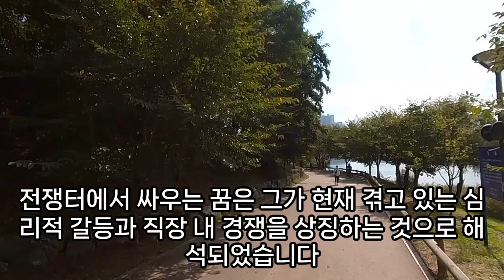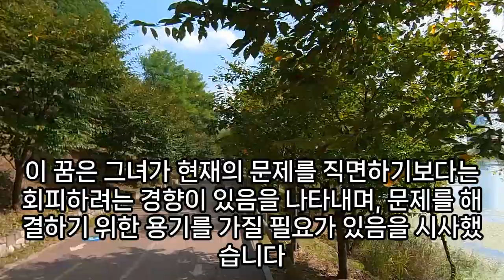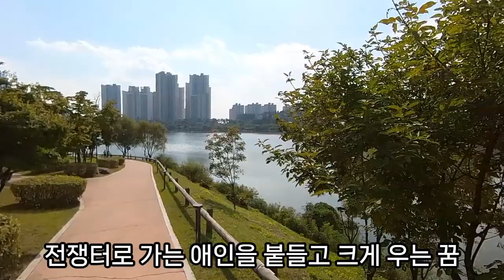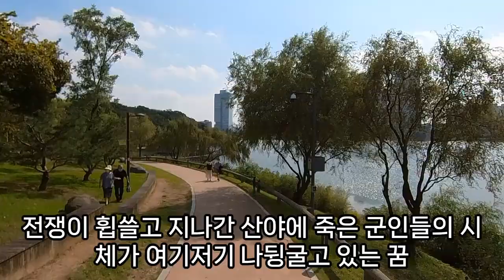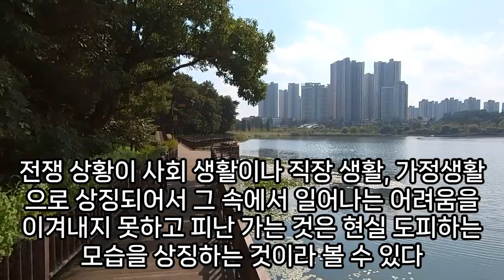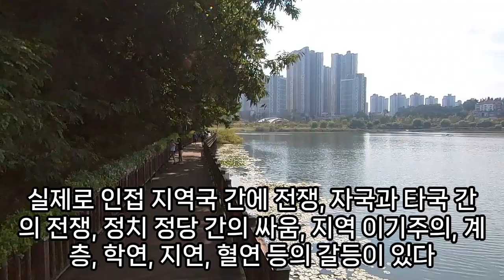전쟁 꿈해몽, 전투식량 먹는 꿈, 전쟁꿈, 전쟁 나오는 꿈, 전쟁나서 땅속에 숨는 꿈, 피난 가는 꿈, 총 쏘는 꿈, 전쟁 관련 꿈, 세계대전꿈, 핵쏘는꿈, 예언,예지몽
전쟁시체꿈, 세계전쟁꿈해몽, 전쟁나서숨는꿈, 전쟁나서도망다니는꿈, 전쟁이나서아이를잃어버린꿈해몽, 전쟁무기꿈, 전쟁중땅문서받는꿈, 전쟁나서애인헤어지는꿈, 전쟁중폭격당하는꿈, 전쟁,테러,길잃는꿈해몽, 적군에게쫓기는꿈, 탱크로전쟁하는꿈, 전쟁폭발하는꿈, 전쟁나가는꿈, 기관총꿈, 전쟁먹구름꿈, 전쟁터에서떠는꿈, 전쟁이일어나불안한꿈은, 전쟁이나는꿈, 전쟁훈련하는꿈, 전쟁에서피해다니는꿈, 전쟁꿈폭격, 전쟁이나서군인들이보이는꿈, 전쟁훈련받는꿈, 전쟁에서피해보는꿈, 전쟁꿈해몽, 전쟁피난다니는꿈, 옛날시대전쟁나는꿈해몽, 전쟁나가는꿈, 남북전쟁꿈, 전쟁잃어나서숨는꿈, 전쟁폭발하는꿈, 전쟁에서죽슨사람들해골이보이는꿈, 전쟁나는꿈해몽, 전투기전쟁꿈, 전쟁보는꿈, 전쟁나서싸우는꿈, 전쟁꿈해몽, 전쟁에서공격받는꿈, 전쟁불꿈, 꿈전쟁피, 전쟁사람죽이는꿈, 꿈해몽전쟁중에차에기름넣을려고줄섬, 전쟁나서땅속에숨는꿈먹을것등짐싸는꿈, 수류탄꿈, 대포꿈, 지뢰꿈, 피난가는꿈, 전쟁숨는꿈, 전쟁미사일꿈, 전쟁하는꿈, 학생전쟁꿈, 전쟁나가는꿈전투기, 전쟁터에서아군을죽이는꿈, 전쟁났다고소식듣는꿈해몽, 전쟁에서살아남는꿈, 전쟁꿈, 지진.전쟁꿈해몽, 꿈전쟁늑대, 전쟁에서총맞아죽는꿈, 전쟁꿈해몽